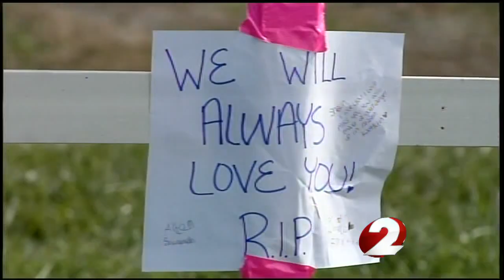Springboro student mourned 5:30pm show